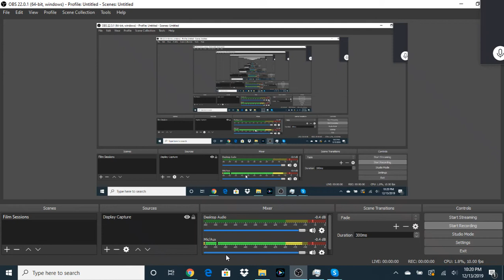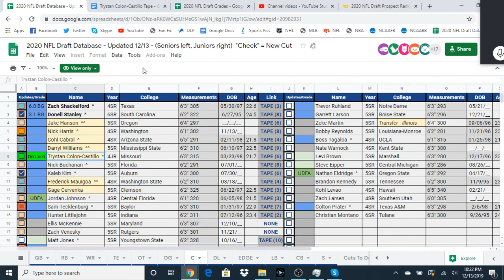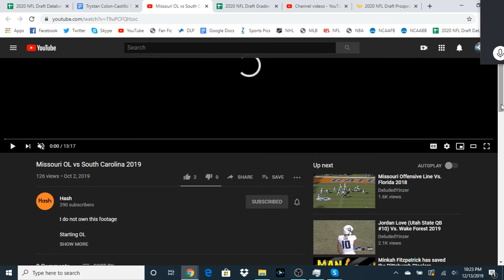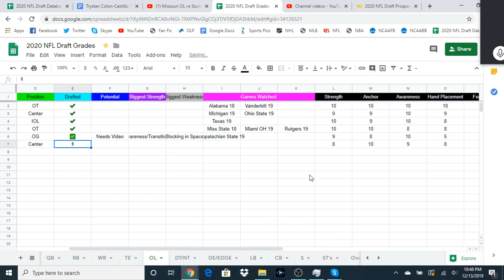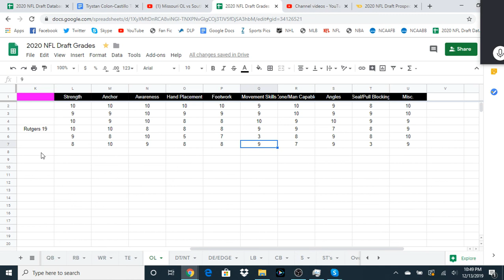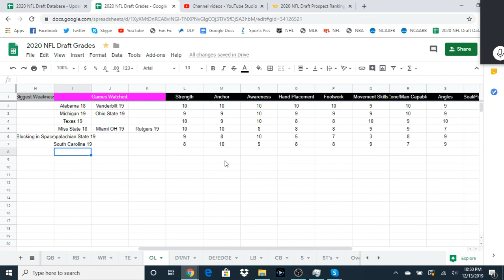Prospect Central 101 2020 Film Breakdown: Trystan Colon-Castillo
Today, we take a look at Trystan Colon-Castillo, a Center from Missouri.